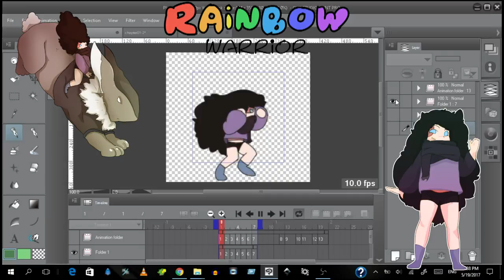Rainbow Warrior Game WIP (Construct 3 + Clipstudio Paint)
Hello, i am currently making my very own Platform Game called "The Rainbow Warrior Game". It's a game adapted from my very own webcomic : Rainbow Warrior.

The game is still on Stage 01 - Basic player movements, so stay tune for updates and for the release date for Beta version.